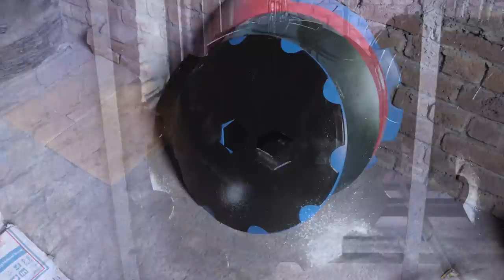Manufacturing Process of Agriculture Disc harrow from Railroad Steel Track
For More Details:
Hafeez Agro Industries